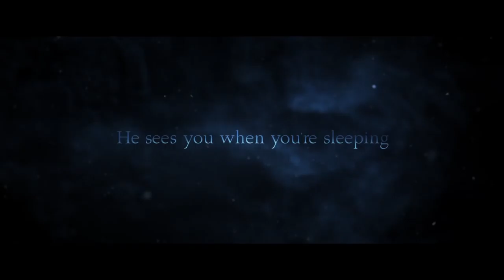Krampus - Trailer A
When his dysfunctional family clashes over the holidays, young Max (Emjay Anthony) is disillusioned and turns his back on Christmas. Little does he know, this lack of festive spirit has unleashed the wrath of Krampus: a demonic force of ancient evil intent on punishing non-believers. All hell breaks loose as beloved holiday icons take on a monstrous life of their own, laying siege to the fractured family's home and forcing them to fight for each other if they hope to survive.